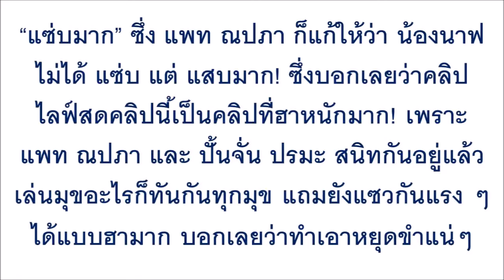“ปั้นจั่น”ออกอาการ!! มองเหลียวหลังเมื่อเห็น“น้องนาฟ”หลานสาว“แพท ณปภา”เดินมาแซวหนักมาก